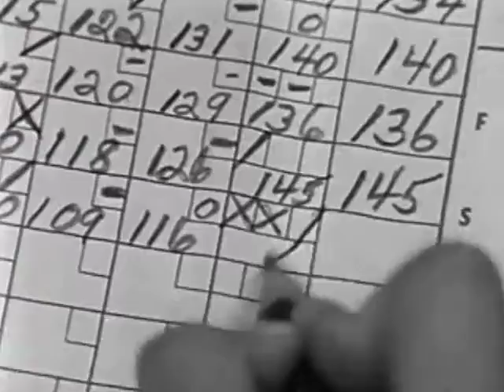Brunswick Bowling Commercial 1961 - Best Quality - Ye Old Movie Vault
This is a 1961 commercial for Brunswick. It features high school kids having a great time bowling. I love the soundtrack!